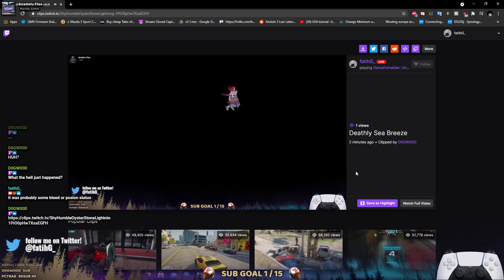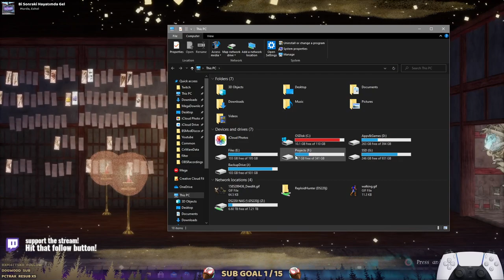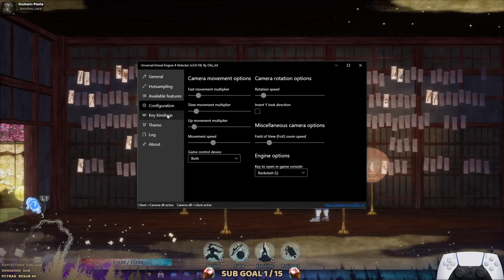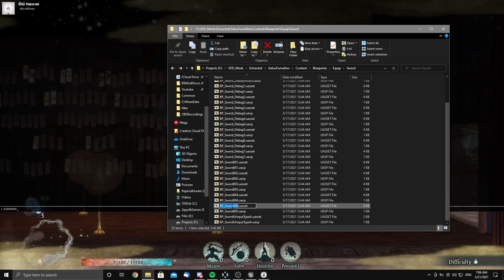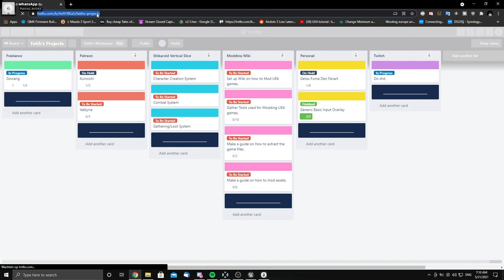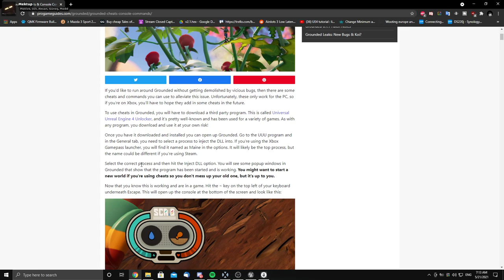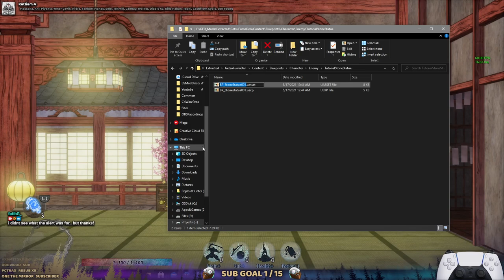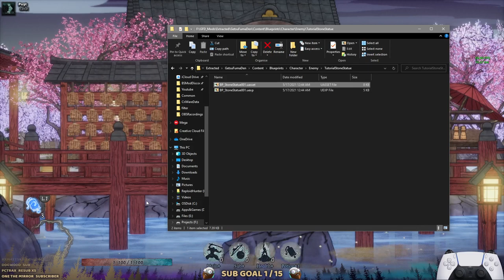Getsu Fuma Den | First Play - pt.3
More to come in the future. =D